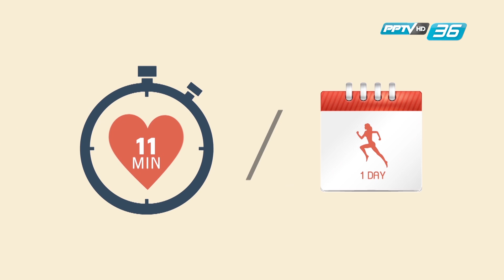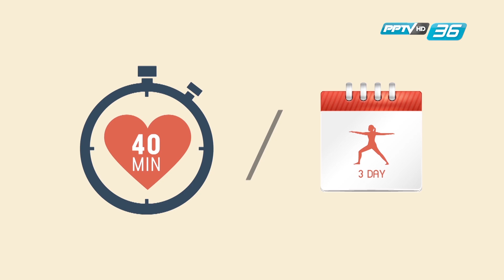ออกกำลังกายแบบคาร์ดิโอ คืออะไร